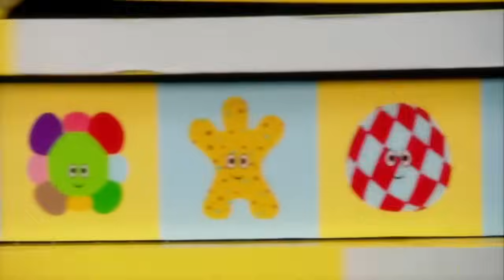In the Night Garden - Tombliboo EEE Gets Lost | Full Episode | WildBrain Zigzag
Tombliboo Eee becomes separated from the other two Tombliboos, Unn and Ooo.  They wander all over the garden looking for each other until Tombliboo Eee meets Upsy Daisy and her megaphone and the problem is resolved.

Follow us for all the latest In the Night Garden news!

★ Igglepiggle! ★

★ Upsy Daisy! ★

★ Makka Pakka! ★

 ★ The Tittifers  ★
The Tittifers are brightly coloured birds that sing as individuals throughout the programme, and then together form a beautiful harmony as a signal for bedtime.